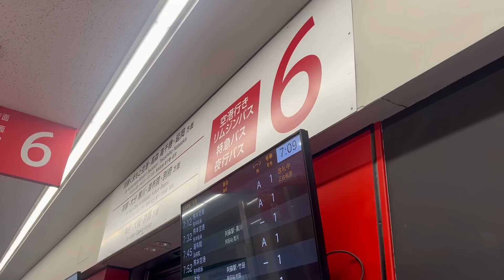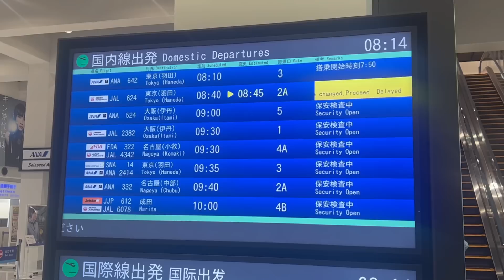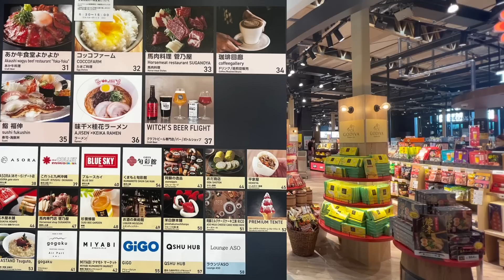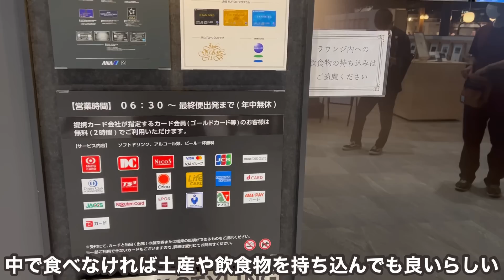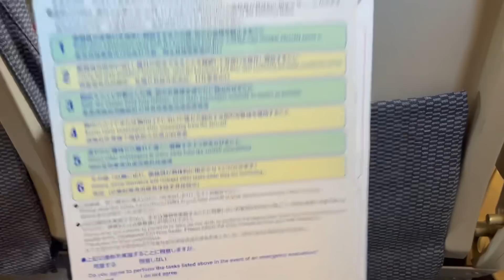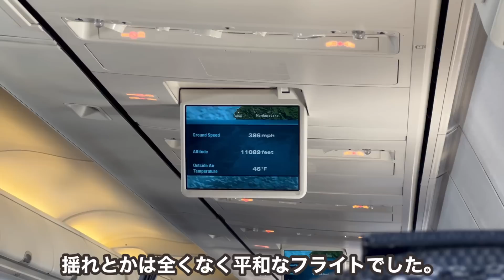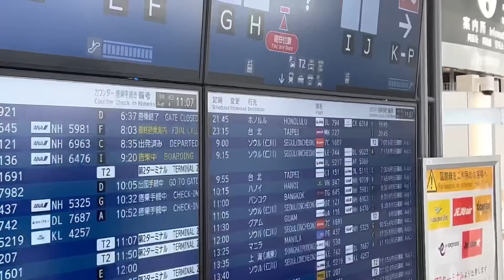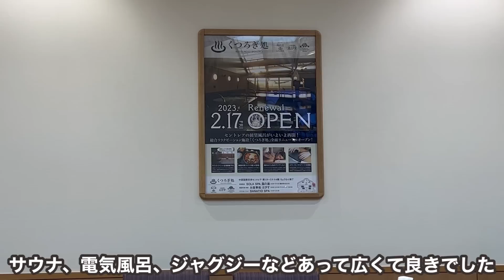【最高のパス】最新設備を備える熊本空港から飛行機を利用すると...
【会社/Company】ANA
【機体/Type】B737-800
【区間/Section】熊本空港→中部国際空港
【クラス/Class】普通席
【ラウンジ/Lounge】ラウンジASO